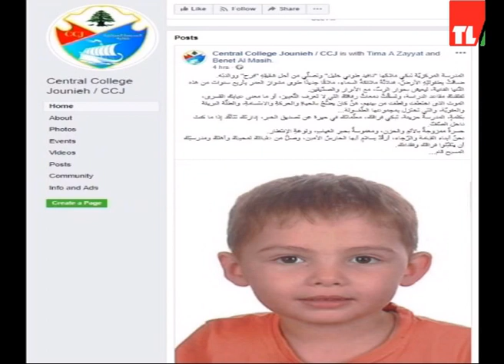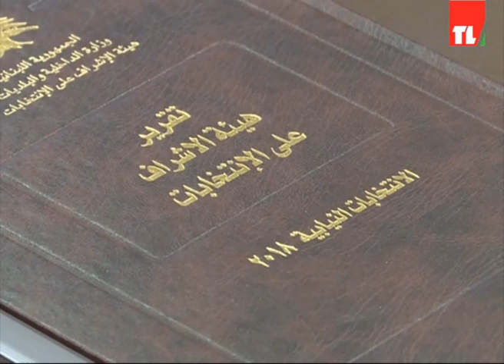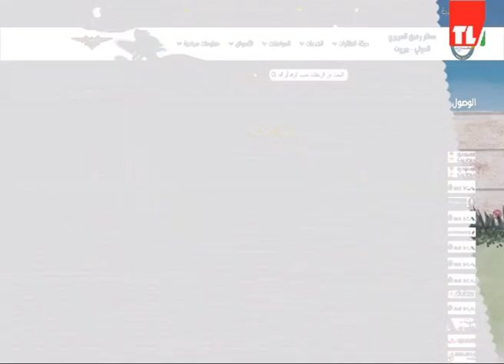News 28 01 2019